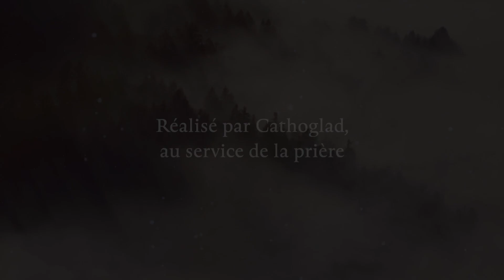Prière et parcours : Carême 2020 avec Herman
Voici le Carême, période que nous redoutons toujours un peu à cause des efforts et de la pénitence que l’Eglise nous demande d’accomplir. Nous vivons ce temps avec morosité et, à peine est-il commencé que nous voudrions qu’il soit terminé.
C’est pourtant l’occasion de manifester à Jésus notre amour, par notre docilité à faire ce que l’Eglise nous demande, en offrant des sacrifices et des prières « gratuitement » pour nous unir aux souffrances de Jésus, pour lui dire que nous voulons l’aimer davantage et lui rendre autant que nous le pouvons, amour pour amour.
Nous vous proposons de vive ce Carême avec un jeune garçon, Herman, qui vous aidera à le vivre dans la joie et surtout dans un plus grand amour de Jésus. Il a su en quelques années se tourner tout entier vers Jésus, sans regarder ses propres souffrances physiques, ni ses préférences et ses désirs personnels ; mais, toujours plus attentif à Jésus et aux autres, il est devenu un témoin qui attirait les cœurs et ramenait les âmes tièdes à Dieu.
En compagnie d’Herman, nous vous souhaitons un bon, joyeux et saint Carême !
Chaque semaine, vous pourrez prendre un résolution et redire souvent la phrase de la semaine, pour faire quelque chose qui console Jésus et lui montrer que vous l’aimez.

Herman est né le 15 mars 1931 à Merksem, en Belgique. Ses parents profondément chrétiens l’initient très tôt à la prière et à l’assistance à la messe. Il n’a pas 5 ans lorsqu’il rentre à l’école des Frères, où il se fera remarquer pour son ardeur au travail et sa gentillesse. Très vite il est devenu passionné de Jésus-Hostie et accompagne son père à la messe quotidienne. A 6 ans, il fait sa première communion avec un recueillement que tous admirent.
Quelques temps après, son père lui demande ce qu’il veut faire plus tard : « prêtre, sinon rien, d’abord en servant la messe, puis prêtre. », répondit-il sans hésiter. Il avait aménagé un coin oratoire avec tous les objets du culte en bois, fabriqués par son oncle. Sa grande joie était de ‘’célébrer’’ « sa » messe.  Il renouvelait avec insistance son désir d’être servant, mais son père lui explique que pour en être digne, il faut faire des sacrifices, ce qu’il fera sans se plaindre.
L’épreuve du chômage s’abat sur la famille. C’est la misère, on manque même de pain parfois. Herman non seulement ne se plaint pas, mais c’est lui qui encourage ses parents à garder confiance et à persévérer dans la prière. Il a 9 ans, il travaille pour s’acheter des vêtements. C’est à ce moment-là qu’il devient un servant de messe exemplaire.
Le 24 mai 1941, il tombe accidentellement d’un toit et se blesse très grièvement.  Transporté à l’hôpital, il délire, « célébrant sa messe ». Il reçoit les derniers sacrements. Le prêtre l’interroge : « Tu n’as pas peur, Herman ? Tu vas vers le Seigneur. » Il murmure : « In saecula saeculorum. Amen. » et s’endort dans les bras de Jésus.